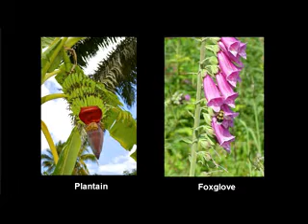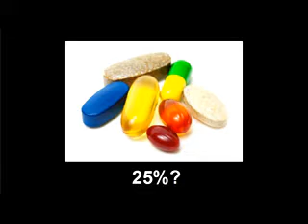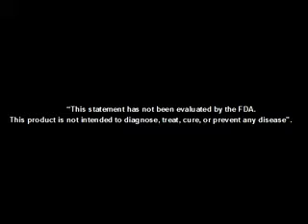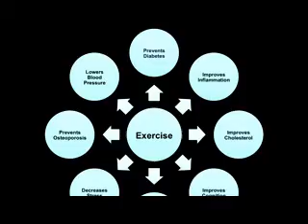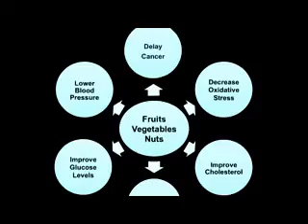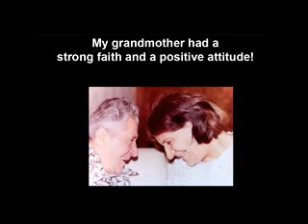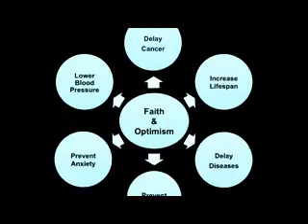TEDxNewportCoast TEDxChange2012 Dr. Mahtab Jafari - My grandmother never took dietary Supplements!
Dr. Mahtab Jafari
Director, Pharmaceutical Sciences Undergraduate Program
Associate Professor, Pharmaceutical Sciences